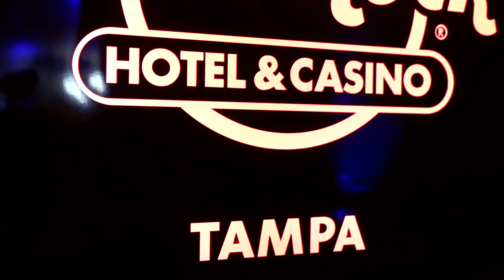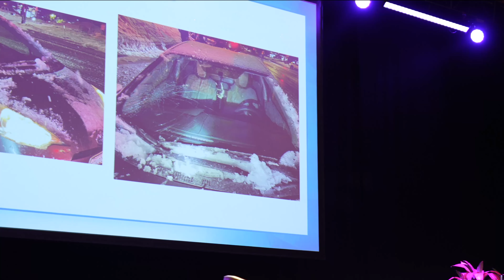Hard Rock Casino |HIGHLIGHTS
Servicio De Video Y Fotografia En Chicago Y Alrededores